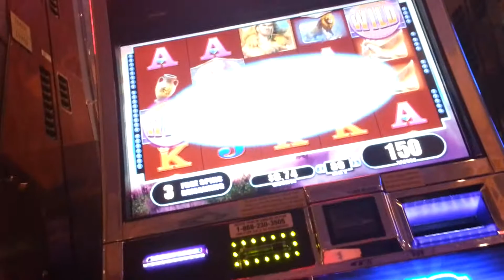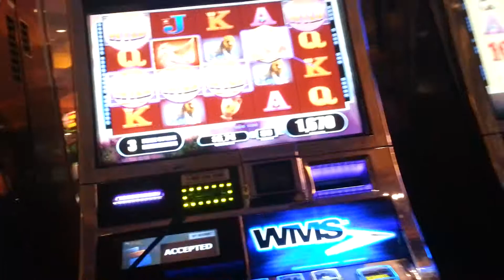Hercules 1c bonus with retriggers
Awesome job on these new games WMS!